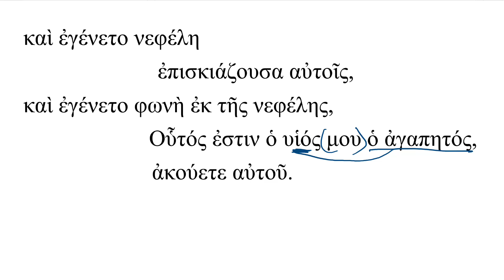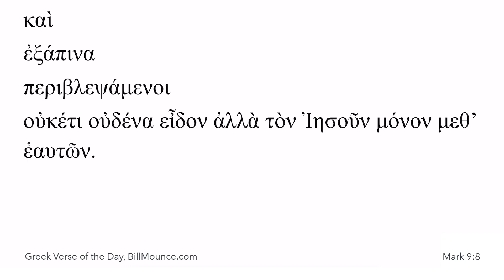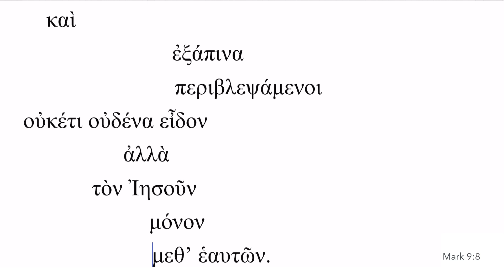Mark 9:8 - GVOTD